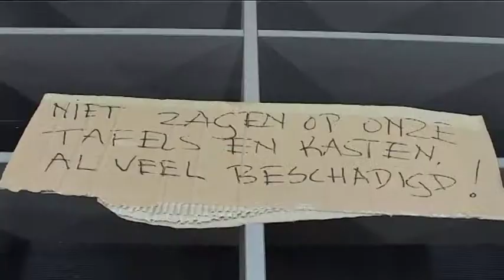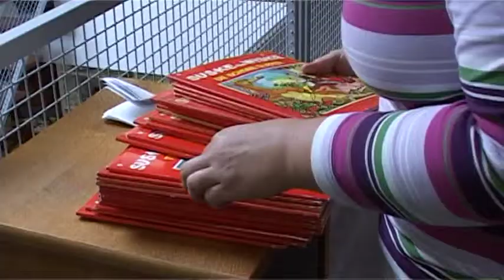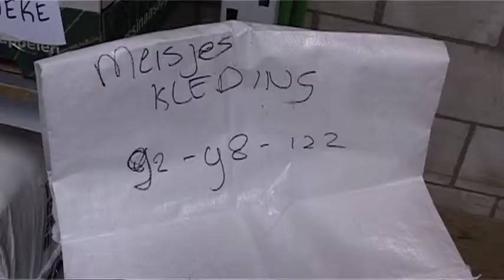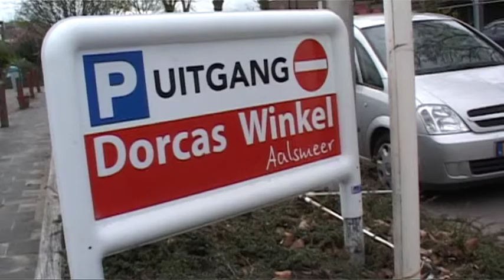Dorcaswinkel Aalsmeer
10 jaar bestaat de Dorcaswinkel in Aalsmeer. Wegens enorm succes is de Dorcas winkel verhuisd naar de Turfstekerstraat in Aalsmeer. 140 vrijwilligers helpen mee in deze zeer verzorgde kringloop winkel. De opbrengst gaat naar de armen in Oost-Europa en Afrika